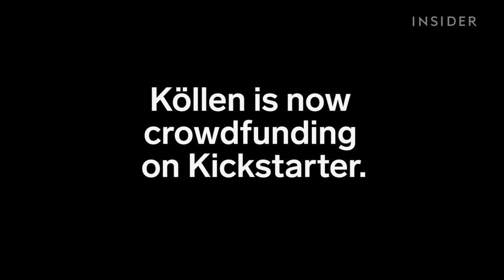This wavy bookshelf has adjustable teeth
The Köllen Bookshelf was created by design students from Barcelona. It has adjustable panels that let you change the shape of your bookshelf, depending on which items you want it to hold.